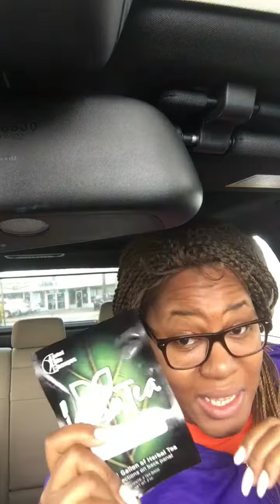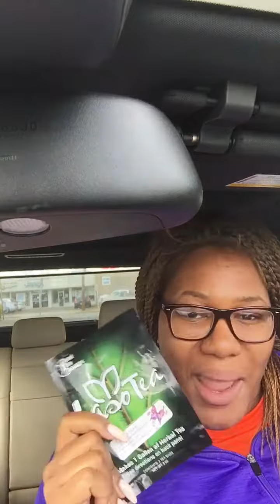Earn $100 a day off line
1. Get rich with Ecommerce

2. marketing

2. learn how I got over
1.2 million views on youtube

3. Detox cleanse and  lose weight

4. The Best Internet Marketing
Education to invest in, step by step
strategies on how to DOMINATE